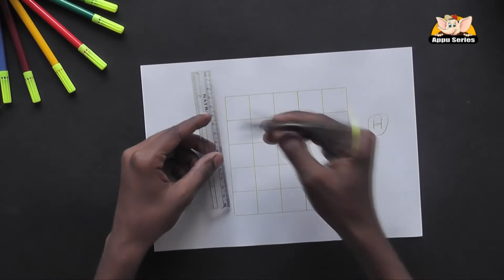Write Block Style Alphabet 'H' Arts & Crafts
Use sweeping strokes and write the alphabet as shown in this video. This is how you write block style 'H'